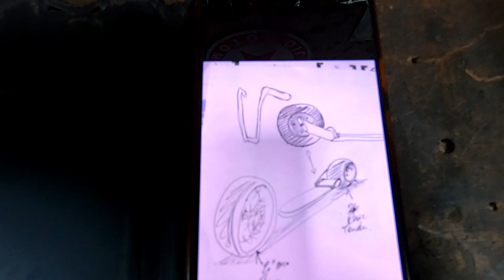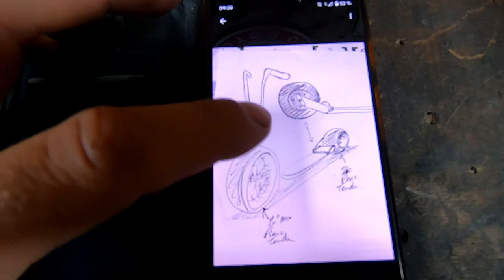Fabrication d'une trottinette custom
bon bah là je vous montre comment je bricole une trottinette custom . c'est pas du bricolage de ouf, je fais même ça comme un porc mais ça marche.